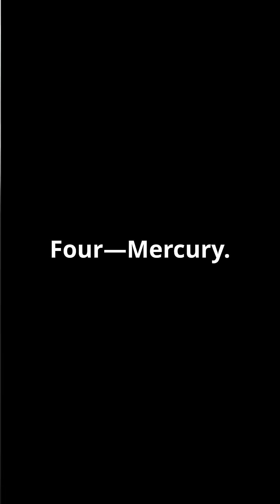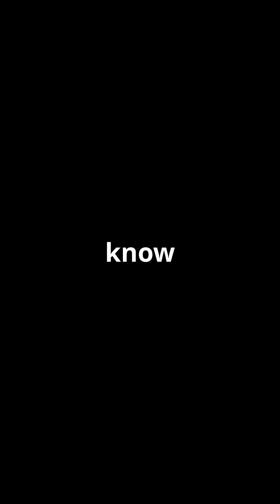Ranking the Planets From Most to Least Habitable 🌍➡️🪐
If humanity had to pack up and move to another planet — which one would be the least terrible to call home? 🌍✨ In this video, we rank every planet in the Solar System from most habitable to least, considering key survival factors like atmosphere, temperature, radiation, gravity, and protection from solar flares. 🔥🧊

While no planet is truly "habitable" like Earth, some give us a glimmer of hope — while others are outright death traps. From Venus’s hellish heat to Neptune’s icy depths, this is your guide to where humans might barely survive and where we’d last about 10 seconds.

Packed with fun science, visual comparisons, and space exploration facts, this video is a perfect combo of education and entertainment. 🚀